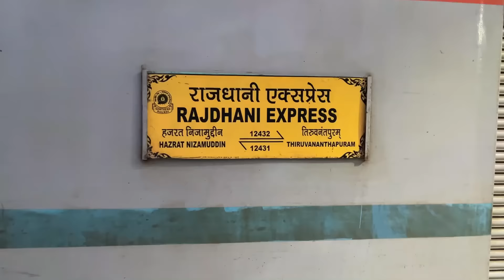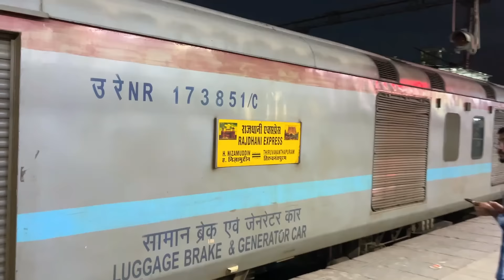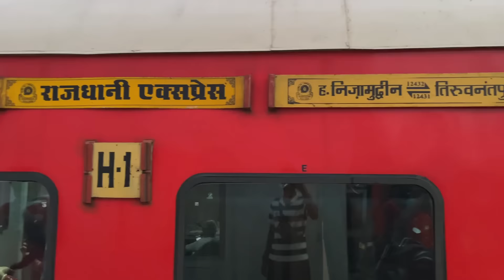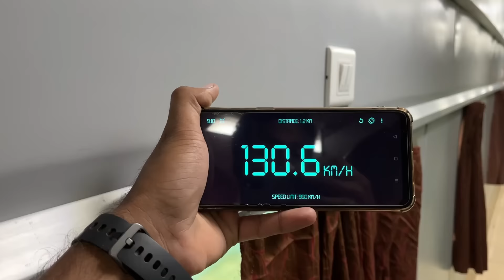First AC Journey in India's Longest Running Trivandrum Rajdhani Express